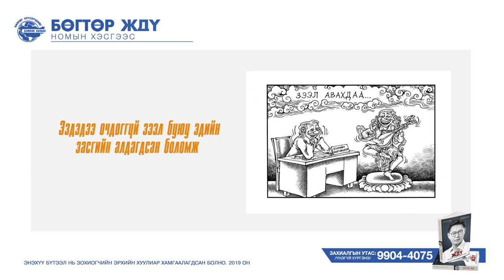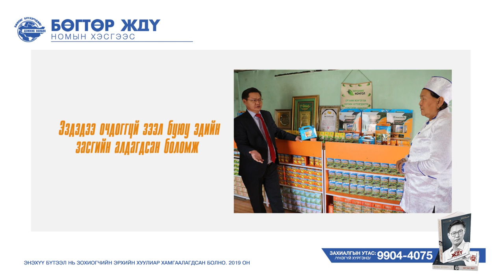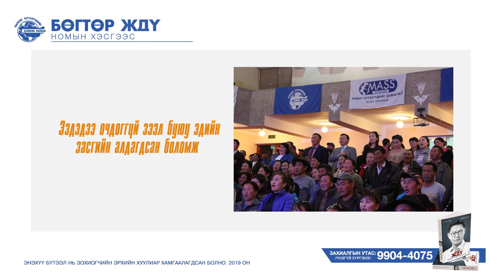46-48 хуудас I ЭЗДЭДЭЭ ОЧДОГГҮЙ ЗЭЭЛ БУЮУ ЭДИЙН ЗАСГИЙН АЛДАГДСАН БОЛОМЖ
🙂Баялаг бүтээгчдийг дэмжих холбооны 🙂5 жилийн ойг тохиолдуулан Бөгтөр ЖДҮ НОМ-ыг богино хэмжээний цувралаар хүргэж байна. Баялаг бүтээгчдийг дэмжих холбоо нь 2015 оны 01 сарын 29-ны өдрийн 09 тоот зарлигийн дагуу үндэсний үйлвэрийн бараа бүтээгдэхүүнийг олон нийтэд сурталчлан таниулах, хэрэглээг нь дэмжих ажилд ард иргэд, хэвлэл  мэдээллийн хэрэгслүүдийг идэвхийлэн оролцох уриалгыг МАСС агентлаг үйл ажиллагаандаа тусган хэрэгжүүлж, нийгмийн хариуцлагаа ухамсарлан "Баялаг бүтээгчдийг дэмжинэ" төсөл хөтөлбөрийг санаачлан хэрэгжүүлж эхэлсэн.